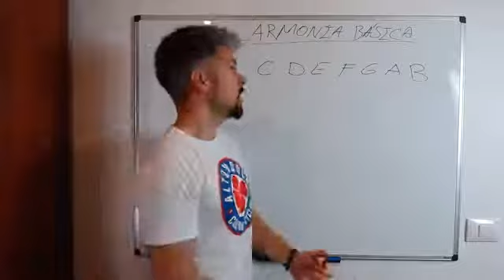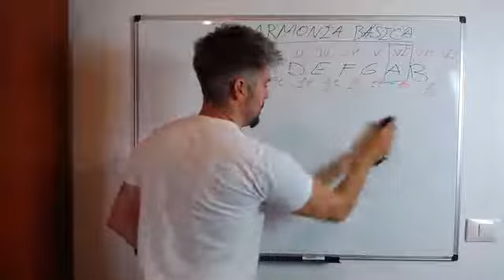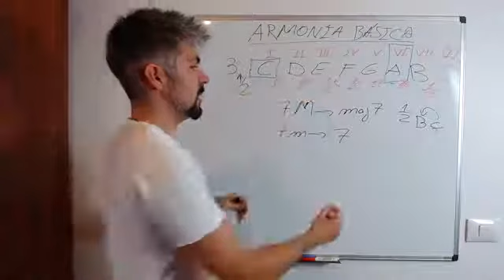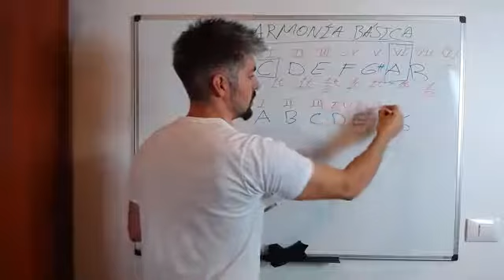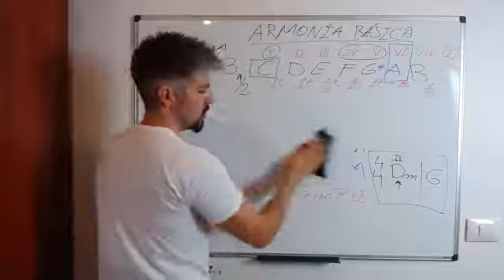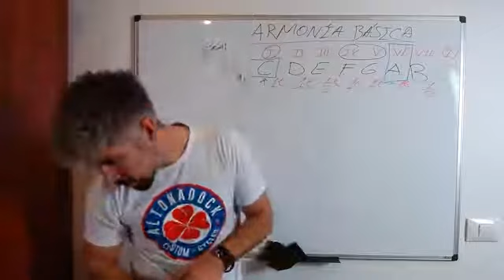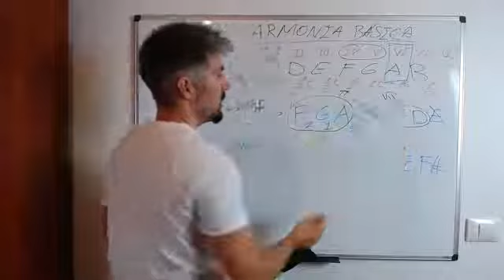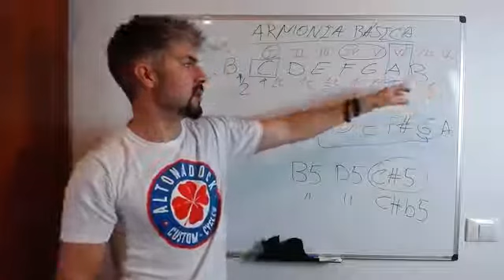🎸Te enseño ARMONÍA BÁSICA para Guitarra - Zabala GuitarVip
🔵 Armonía básica para guitarra. Aquí puedes ver un ejemplo de una de mis clases de mi membresía.

✅ Mejora como guitarrista con las clases a la carta de mi membresía. Tendrás todas las clases organizadas para que le puedas sacar el máximo rendimiento a tu tiempo de estudio. Además tendrás PDFs con toda la información explicada al detalle. Haz click en el siguiente enlace y descubre hasta donde puedes llegar como guitarrista: